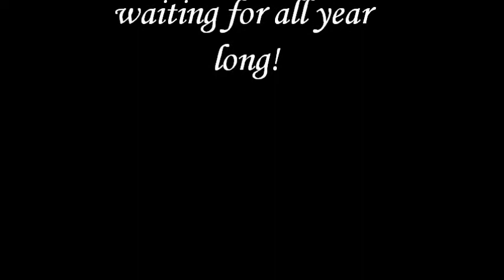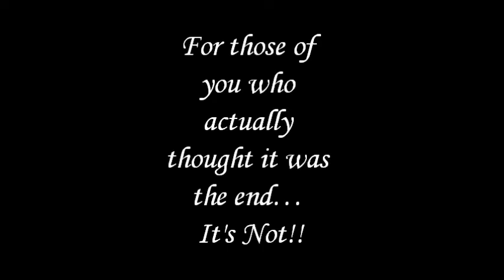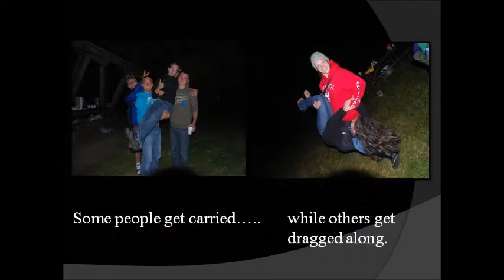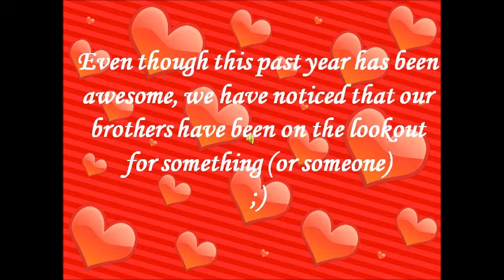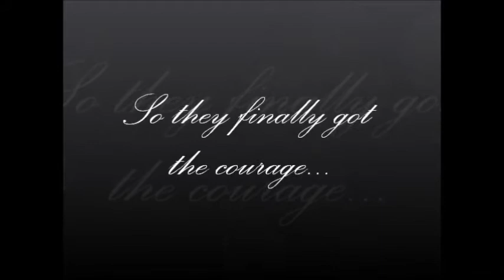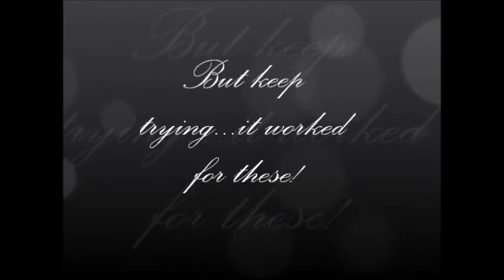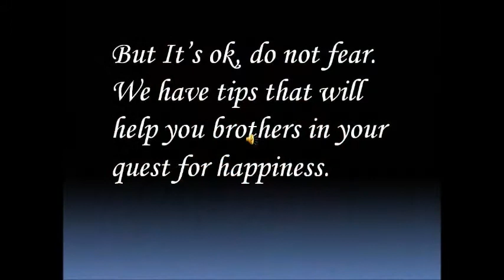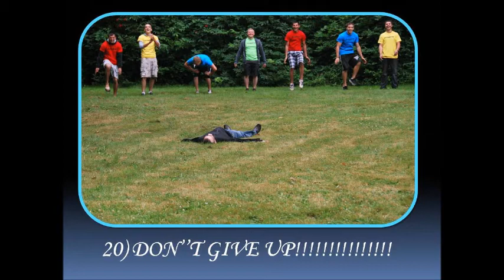Fountain of Life New Years Slideshow 2012